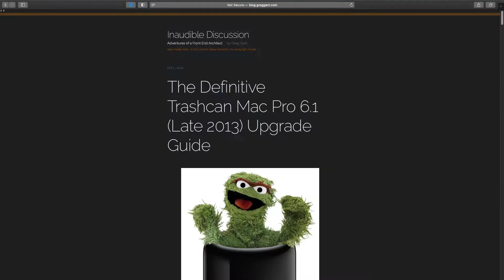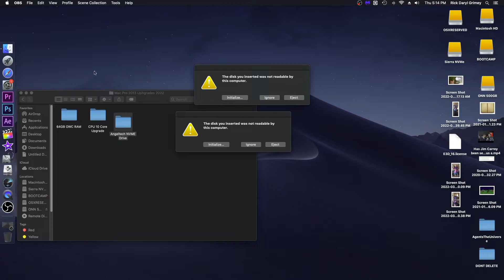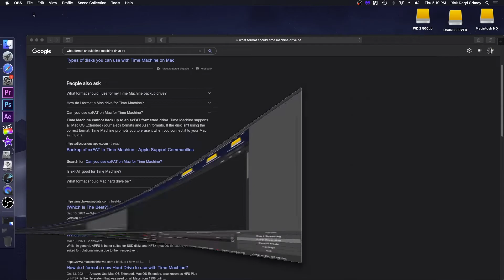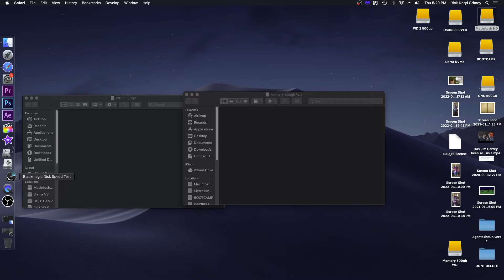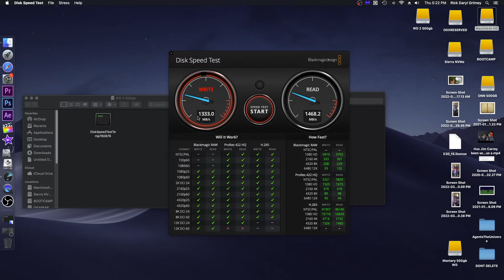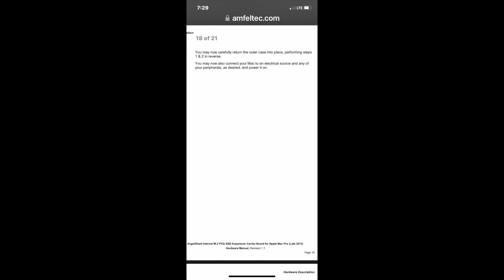Mac Pro 2013 AngelShark Carrier Board™ Mac Pro (Late 2013) cylinder storage upgrade by M.2 PCIe SSD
Want us to review your product or join our YouTube Channel as a Partner?